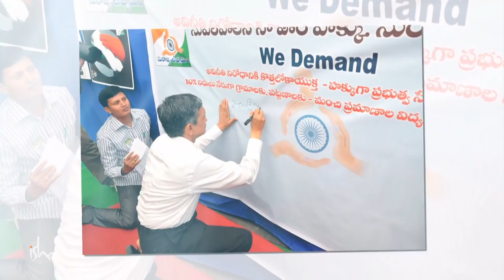Moving India - JP Narayan with Sadhguru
Through the Mystic Eye is a series of episodes featuring Sadhguru in conversation with several eminent personalities. Dr. Jayaprakash Narayan, KV Kamath, Virender Sehwag, Shekhar Kapur and many more of India's leading celebrities and public figures engage Sadhguru in discussions ranging from business and governance to sports, education and mysticism.